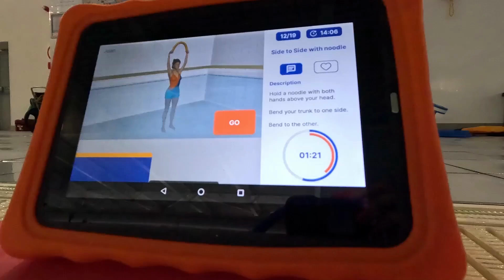Good Boost Aqua Classes and Self Hire at Everybody Health and Leisure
Good Boost is a water-based rehabilitation programme designed to be fun and beneficial for people with a range of musculoskeletal conditions. This includes tablet computers and artificial intelligence to give you a personalised aqua workout that is specifically designed to help with your musculoskeletal condition and improve your mobility, balance and fitness.